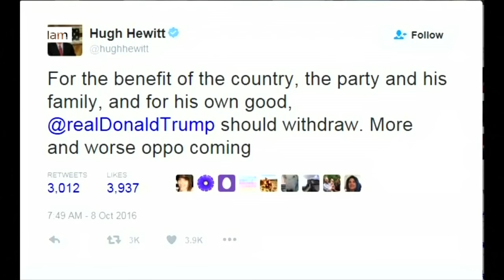Republicanos piden la renuncia de Trump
Criticado por su compañero de formula y hasta por su esposa por sus insultos a las mujeres, el candidato republicano a la Presidencia de Estados Unidos, Donald Trump, deberá enfrentar mañana el segundo debate a un mes de la elección presidencial contra la aspirante demócrata Hillary Clinton.

"Hay cero posibilidad de que me rinda. De hecho nunca me rindo", enfatizó Trump hoy en una entrevista al periódico The Wall Street Journal, en la que negó que su campaña esté "en crisis" y aseguró que el apoyo que está teniendo es "increíble".

El republicano salió a replicar los pedidos de renuncia y rechazo, que llegaron de varios senadores de su formación, dl candidato a la Vicepresidencia, Mike Pence, y hasta de su mujer, Melania Trump, quienes se declararan "ofendidos" por el vídeo de 2005 que reproduce comentarios ofensivos sobre las mujeres.

"Como marido y padre, me sentí ofendido por las palabras y acciones descritas por Donald Trump en el vídeo de hace 11 años divulgado ayer", afirmó Pence en un comunicado.

"No apruebo sus comentarios y no puedo defenderlos. Agradezco que él haya expresado arrepentimiento y se haya disculpado ante el pueblo estadounidense", subrayó el gobernador.

"Esperamos la oportunidad que él tiene de mostrar lo que alberga en el corazón cuando se dirija a la nación mañana por la noche", agregó Pence, en referencia al segundo debate presidencial que enfrentará el domingo a Trump y su rival demócrata, Hillary Clinton, que se prevé estará centrado en los recientes derrapes del candidato conservador.

"Las palabras que mi marido usó son inaceptables y ofensivas para mí", afirmó, por su parte, la ex modelo de origen esloveno y tercera esposa de Trump, Melania, en un comunicado.

"Eso no representa al hombre que yo conozco", subrayó Melania Trump.

En el video -filtrado al diario The Washington Post- el magnate inmobiliario realizó numerosos comentarios machistas y vulgares y reconoció una relación adultera.

Varios senadores republicanos pidieron hoy que el candidato abandone la carrera presidencial tras la emisión del video.

"El carácter importa. @realDonaldTrump obviamente no va a ganar. Pero él puede todavía hacer algo honorable. Echarse a un lado y dejar intentarlo a Pence", afirmó hoy en su cuenta de Twitter el senador por Nebraska, Ben Sasse, en alusión al aspirante republicano a la Vicepresidencia, Mike Pence.

En la misma línea se manifestó, a través de un comunicado divulgado en la misma red social, el senador por Idaho Mike Crapo.

"No nos equivoquemos. Necesitamos un liderazgo conservador en la Casa Blanca. Urjo a Donald Trump a echarse a un lado y permitir al Partido Republicano proponer un candidato conservador como Mike Pence que pueda derrotar a Clinton", afirmó Crapo.

Trump ha prometido que en adelante será “un mejor hombre”, tras la difusión de estos comentarios vulgares, pero el nuevo escándalo promete convertirse en tema obligatorio en el segundo debate presidencial de mañana en St. Louis (Missouri), a las 20 hora local (22 de Argentina).

A un mes para la elección, la difusión del video, hecho mientras Trump se preparaba para grabar en el set de una popular telenovela, ha creado la mayor tormenta política hasta ahora para el republicano, y fortalece aún más a su rival demócrata, Hillary Clinton.

Ambos candidatos son concientes de lo mucho que se juegan en el debate de mañana, un encuentro en el que la mitad de las preguntas las harán votantes indecisos de esa ciudad que han sido seleccionados por la consultora Gallup.

El riesgo es mayor para Trump, cuya actuación en el primer debate le perjudicó en las encuestas y ante la ola de criticas de hoy.

Mientras Clinton ha pasado los últimos días encerrada con sus asesores para practicar su lenguaje corporal y su estilo a la hora de responder directamente a las preguntas de los votantes, Trump le ha dedicado menos tiempo porque no necesita "ensayar cómo ser humano", según dijo la semana pasada al diario The New York Times.

Aún así, sus asesores le han obligado a mantener encuentros informales para prepararlo y evitar que repita la improvisación que marcó su primer debate, especialmente dada su escasa experiencia interactuando con votantes indecisos.